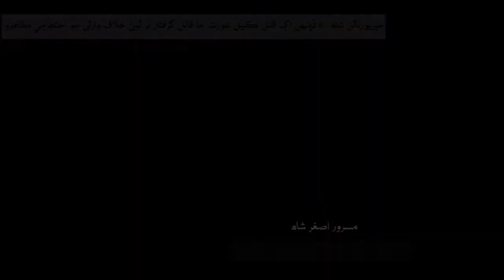Daily Kawish News Update | 09.07.2020 | 02:20 PM | Thursday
خيرپورناٿن شاھ : 6 ڏينهن اڳ قتل ڪيل عورت جا قاتل گرفتار نه ٿيڻ خلاف وارثن جو احتجاجي مظاهرو
تفصيل ڪاوش ڊجيٽل ميڊيا رپورٽنگ ٽيم جي ويڊيو ۾